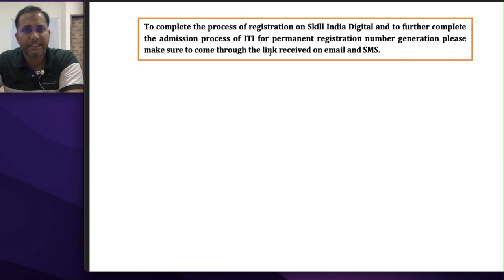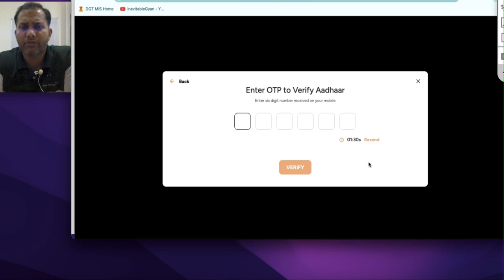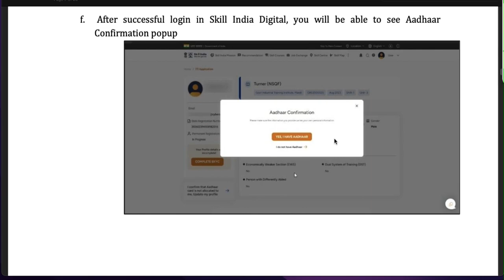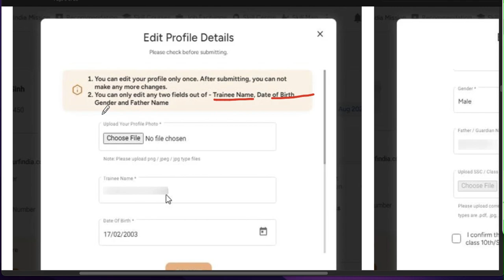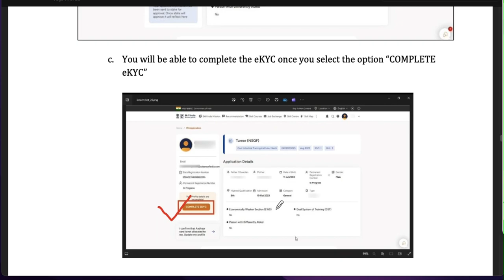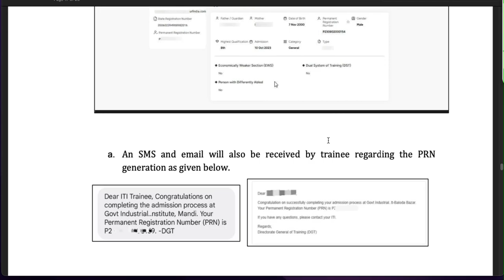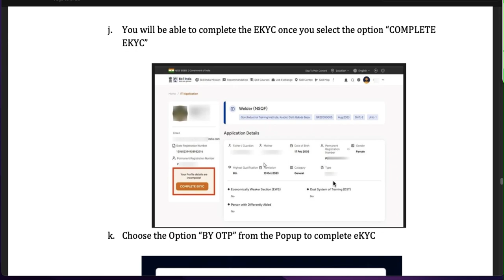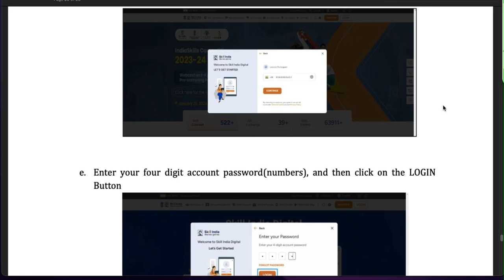How to do trainee verification on SID portal : With/Without AAdhaar.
aadhar aur aadhar ke bina apna trainee verification karne ki puri prakriya. step by step complete procedure...
पहली बार SID पर कैसे अपना रेजिस्ट्रेशन करें?
कैसे करें आधार ekyc?
कैसे जेनरेट करें PRN?

Educational videos